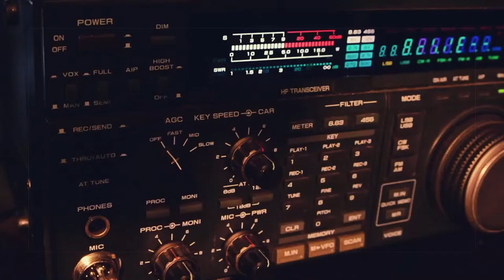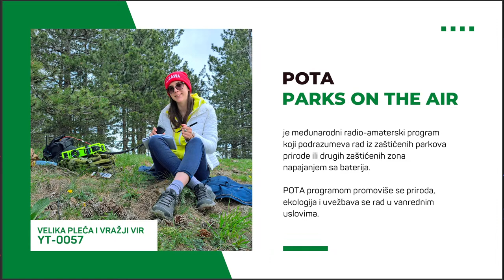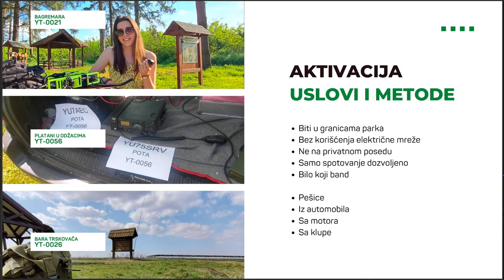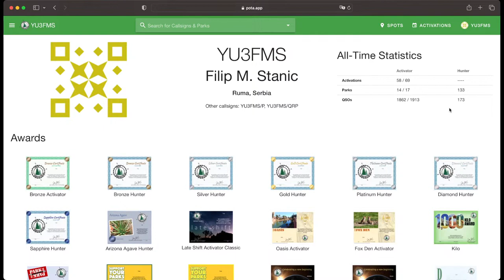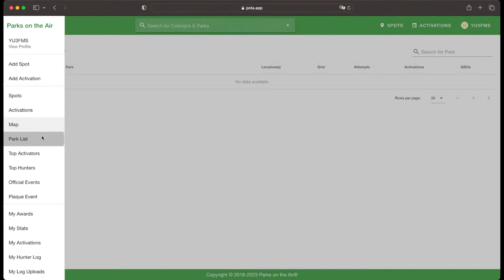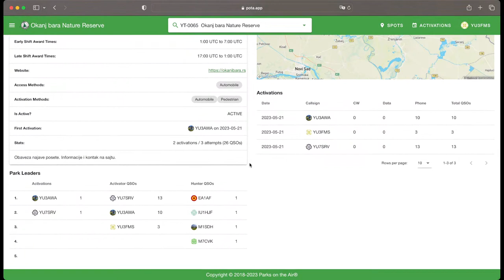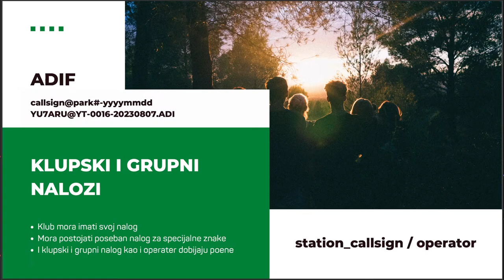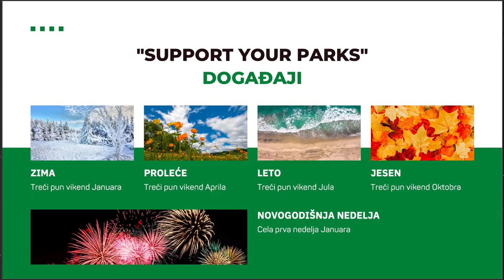Parks on the Air prezentacija | Filip Stanić, YU3FMS | radio-amateri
Podcast Saveza radio-amatera Vojvodine
Epizoda 05/23 - Parks on the Air program
Predavač: Filip Stanić, YU3FMS

Poglavlja:

00:00 Početak (marker samo, nema ništa)
02:14 Uvod i predstavljanje
10:28 Prezentacija
26:20 Web servis "in the nutshell"
55:40 ADIF log za POTA
01:07:35 Pitanja gledalaca i odgovori

Radio-amateri su uvek bili pioniri u tehnološkim inovacijama a to smo izgleda preneli i u stalno smišljanje novih programa ne bi li nam bilo interesantnije baviti se hobijem. A po čemu se to POTA program razlikuje od drugih a po čemu je sličan?

Na ova i druga pitanja a i ona kojih se nije setio a koja vi možete postaviti kroz YouTube LiveChat tokom emisije će odgovor dati POTA administrator za Srbiju, Filip Stanić YU3FMS. Ili će bar pokušati. U isto vreme treba i tehnički da vodi emisiju. Ko zna šta će da ispadne... Uglavnom, ne propustite.